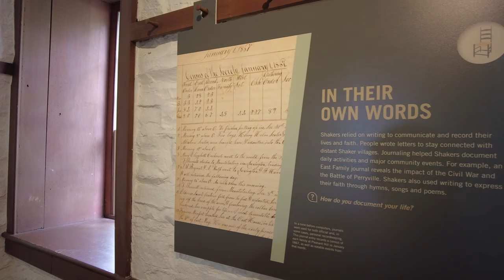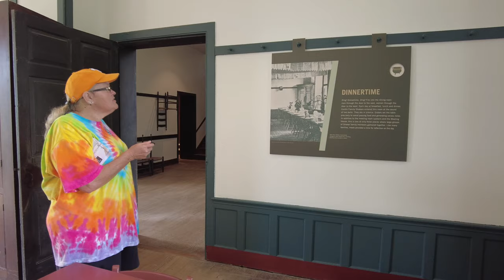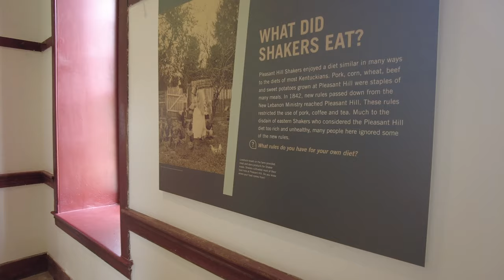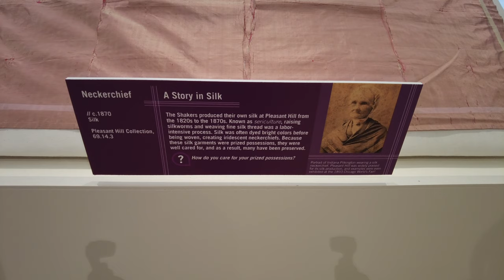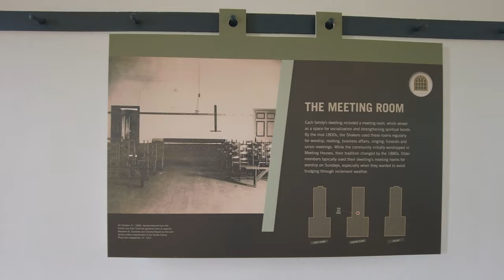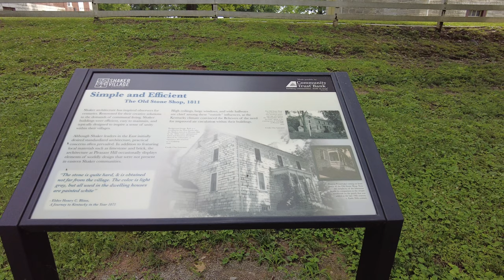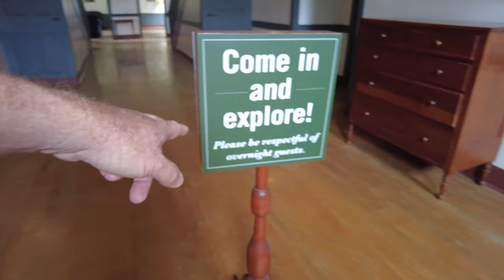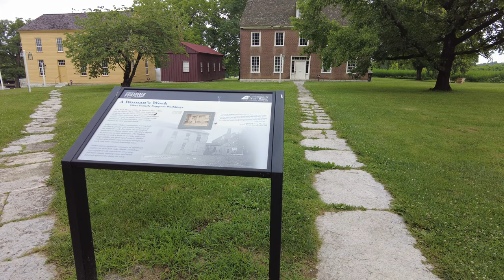Shaker Village pt2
Shaker Village in Pleasant Hill, Ky. 34 buildings that are still there. At one time in the 1800's they had 250 buildings, but some of the buildings date back to 1809. The Shaker was an off shoot of the Quakers, but with some key differences. Read about Ann Lee, and Jane and James Wardley to really have a understanding of their beliefs.